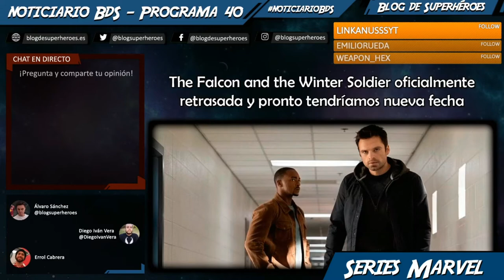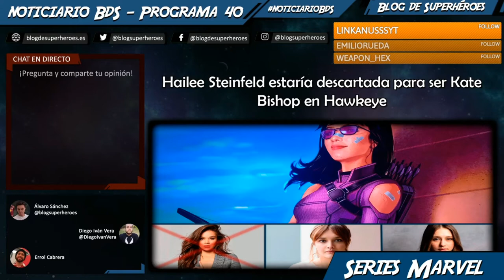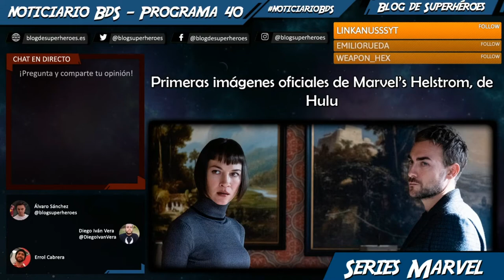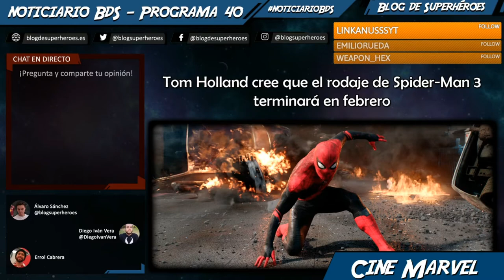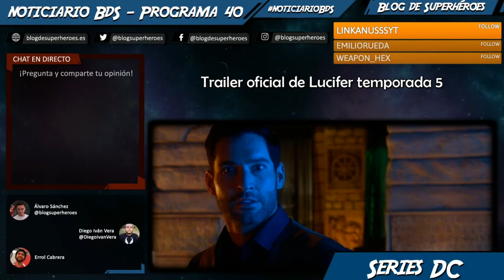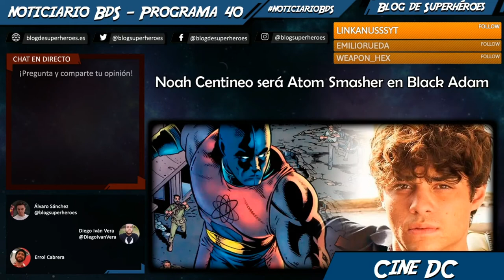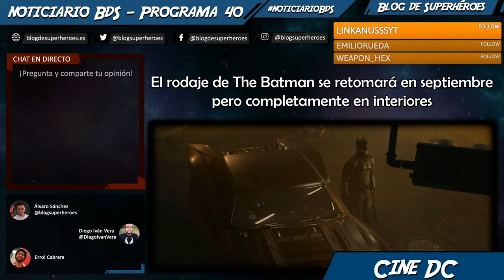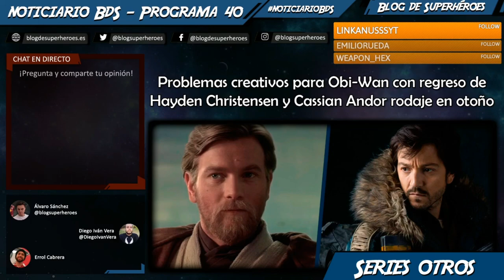Noticiario BdS #40: Noah Centineo es Atom Smasher, rodaje de The Batman en interiores, The Bad Batch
Programa podcast semanal donde repasamos las principales noticias de la semana. En este programa #40, grabado el pasado 19 de julio, hablamos de:

— The Falcon and the Winter Soldier oficialmente retrasada y pronto tendríamos nueva fecha (00:02:00)
— Aclaración rápida sobre WandaVision: sigue manteniendo (en principio) estreno para diciembre 2020 (00:03:20)
— Hailee Steinfeld estaría descartada para ser Kate Bishop en Hawkeye (00:08:45)
— Primeras imágenes oficiales de Marvel’s Helstrom, de Hulu (00:14:20)
— Habrá panel de Los Nuevos Mutantes en la Comic-Con@Home y otro teaser (00:17:10)
— Tom Holland cree que el rodaje de Spider-Man 3 terminará en febrero (00:23:08)
— Comentario especial 20 aniversario del estreno de X-Men (00:27:50)
— Este agosto se lanza la beta de Marvel’s Avengers en las diferentes plataformas (00:35:15)
— Titans comenzaría el rodaje de su tercera temporada en otoño (00:36:15)
— Trailer oficial de Lucifer temporada 5 (00:38:00)
— Noah Centineo será Atom Smasher en Black Adam (00:39:00)
— El rodaje de The Batman se retomará en septiembre pero completamente en interiores (00:47:47)
— Comentario especial 12 aniversario de El Caballero Oscuro (00:54:45)
— Rorschach recibe su propia serie de cómics de la mano de Tom King (01:01:45)
— Anuncio de The Bad Batch, nueva serie animada de Star Wars para 2021 (01:10:10)
— Más problemas creativos para Obi-Wan, posible regreso de Hayden Christensen como Anakin/Darth Vader;  y rodaje de Cassian Andor en otoño (01:15:35)